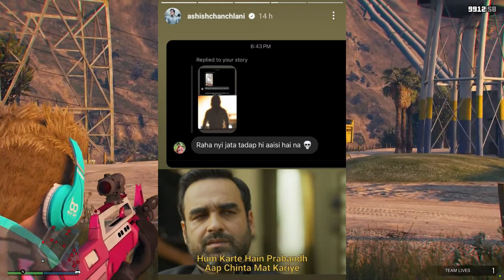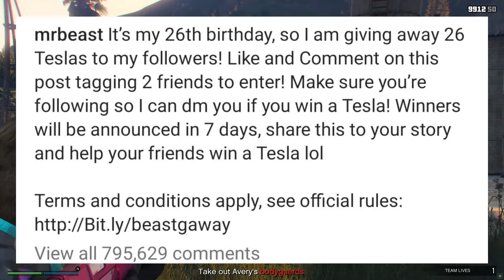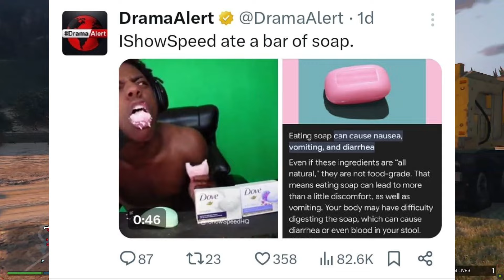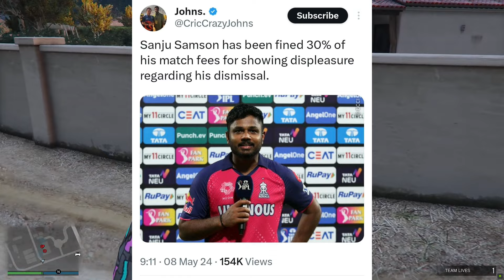RR VS DC Sanju Samson LIVE CHEATING EXPOSED? | Technical Guruji Exposed | MrBeast, Ashish Chanchlani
00:00 Narendra Modi Angry Reply to Dhruv Rathee
02:13 Ashish Chanchlani Leaked his New Video
03:25 MrBeast 26 Tesla Giveaway
04:17 Technical Guruji Exposed
05:59 Kidnap Livestream in Twitch
07:02 Speed in Big Trouble after Eating Soap
07:47 Shakib Al Hasan Fight with Fan
08:30 Vada Pav Girl Viral Mustang Video, Vada Pav Girl Big Announcement
09:49 RR Vs Dc Live Cheating Exposed in Ipl
10:37 Sanju Samson Fined in Ipl
10:53 Automatic Healing Roads, Crazy Invention

Videos/Channels Mentioned -

News Credit -